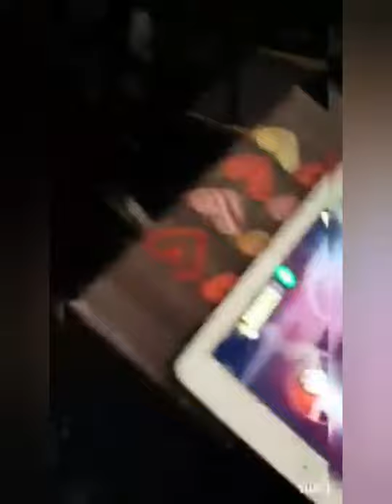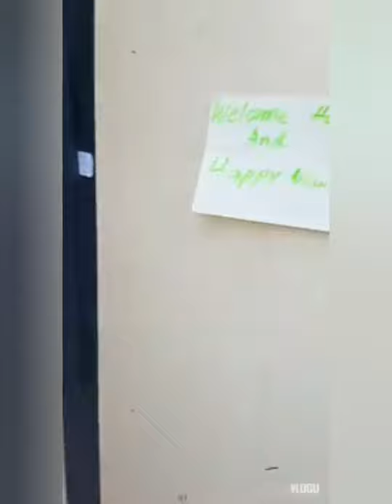Nag diaria kasi nag nakaw ng food